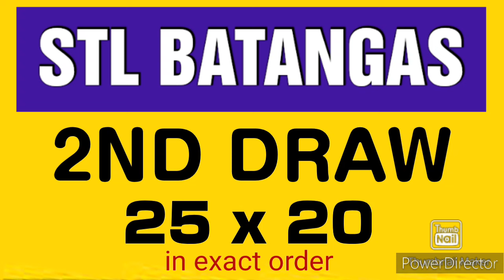STL BATANGAS RESULT TODAY 2ND DRAW JANUARY 14, 2024 4PM